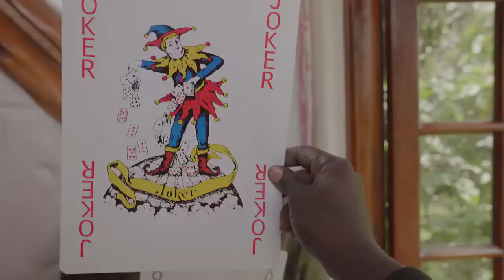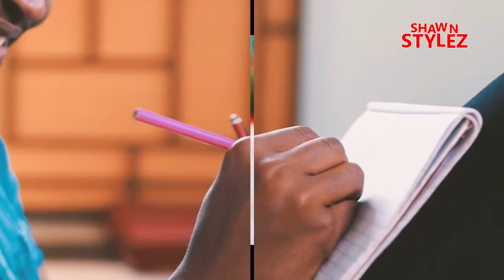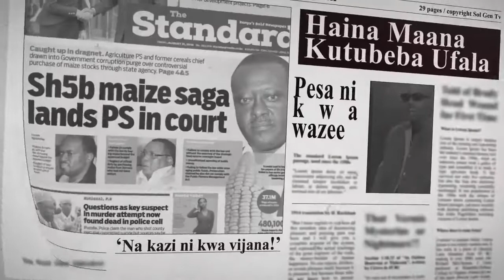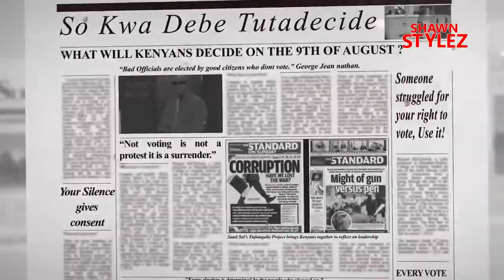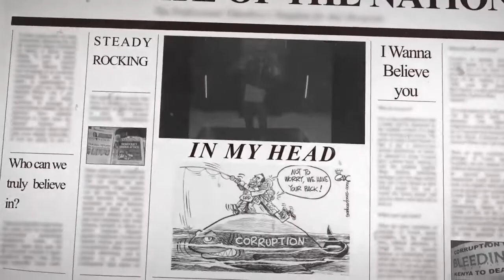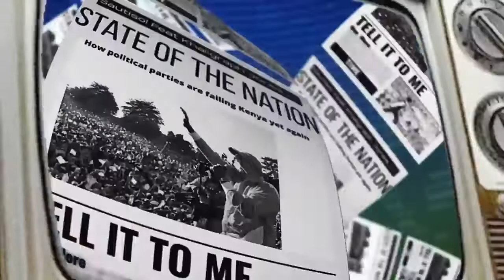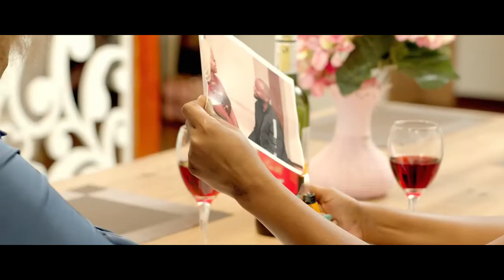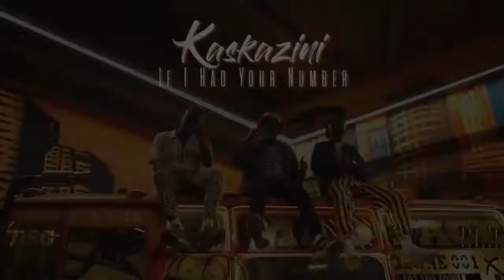KENYAN CHILLED VIBE VIDEO MIX | OTILE BROWN | NVIIRI | SAUTI SOL | LE BAND | AVRIL- DJ SHAWN STYLEZ